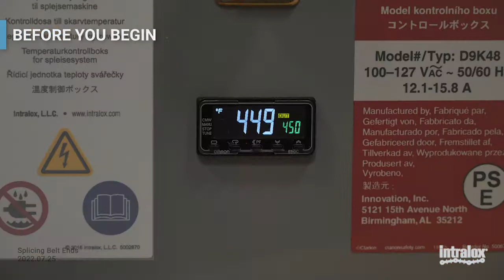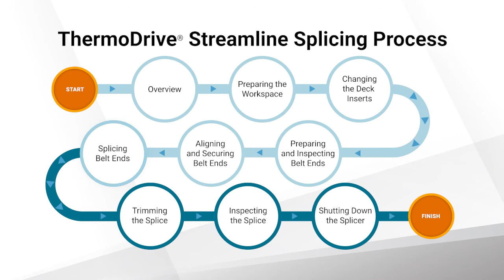Splicing Belt Ends (Streamline Splicing)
This Performance Support video reviews how to properly splice ThermoDrive S8026, S8050, and S8140 on the ThermoDrive Streamline Splicer.

0:33 Check set temperature
1:15 Splicing belt ends